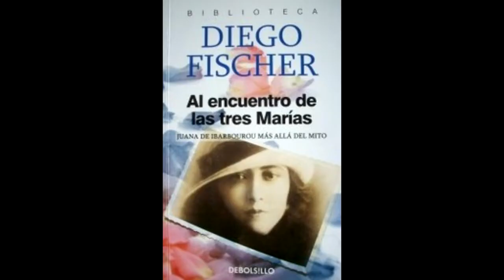ARIEL "PINOCHO" SOSA (INICIO,EXITO Y TRAGICO DESENLACE)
HOY REPASAMOS LA TRAYECTORIA DE UNA DE LAS PERSONAS MAS IMPORTANTES HE INFLUYENTES DEL CARNAVAL URUGUAYO Y LA MOVIDA TROPICAL DE NUESTRO PAIS, ESTE ES EL INICIO,EXITO Y TRAGICO DESENLACE DE PINOCHOSOSA.

📸/DESING VIDEO BY GABYRECORDZ